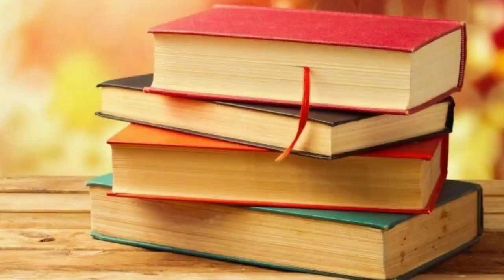| Things can change your life| Motivational | Vedio | Telugu |